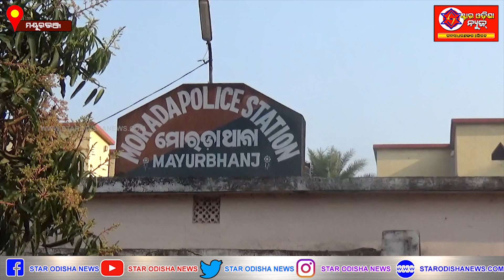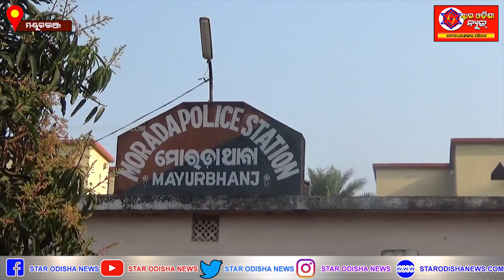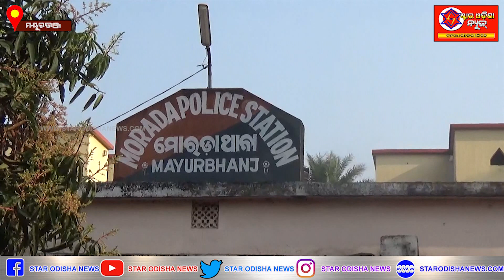ମୟୁରଭଞ୍ଜ ଜିଲ୍ଲାରେ ପୁଣି ସାମ୍ନାକୁ ଆସିଲା କଙ୍ଗାରୁ କୋର୍ଟ